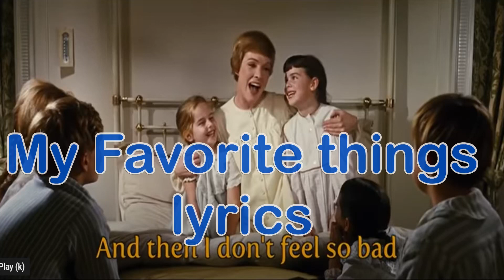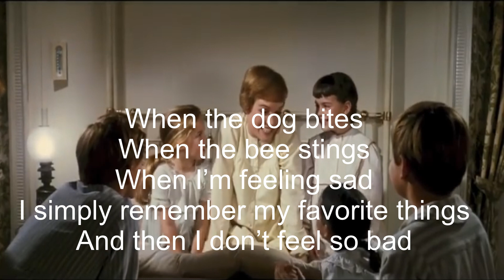[영어노래] Sound of music 사운드오브뮤직 " My favorite things"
soundofmusic # Myfavoritethings # 팝송부르기
최근 디즈니 플러스에서 다시 보게 된 사운드오브뮤직 사운드 트랙 중
마리아가 아이들에게 불러주었던 노래 " My favorite things"  같이 불러봐요

가사를 잘 음미하시면서 불러보시면 더욱 사랑스런 이 장면을 좋아하게 되실거에요